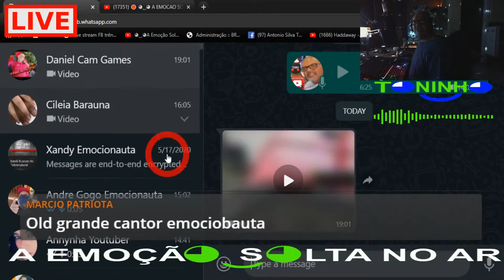MELHORES MOMENTOS 🛑 ◕‿◕ A EMOCAO SOLTA NO AR ◕‿◕ BY MC LECK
◕‿◕ A Emocao Solta No Ar ◕‿◕ BY TONINHO

◕‿◕ A Emoção Solta No Ar ◕‿◕

▬▬▬▬▬|| T◕‿◕►NOTICE◕‿◕ ||▬▬▬▬▬

  ▬▬▬▬▬|| ◕‿◕ DOAÇÕES ◕‿◕ ||▬▬▬▬▬
 🔴 SUA DOACAO ME AJUDA A MANTER  ◕‿◕A Emoção Solta No Ar◕‿◕ POIS TODOS OS DIREITOS AUTORAIS DAS MUSICAS SAO RESERVADOS  PARA SEUS PROPRIETARIOS COMPOSITORES, CANTORES PRODUTORES E GRAVADORAS
💰💲Banco: Caixa Econômica Federal
👉 - Agência: 4026
👉 - OP: 013
👉 - Conta Poupança: 26427-4

 ◕‿◕ A Emoção Solta No Ar ◕‿◕ BY TONINHO FOI UMA DAS MANEIRAS QUE ENCONTREI DE ME  INCLUIR NO MUNDO TENTAR PASSAR UM POUCO DO MUITO QUE AINDA TENHO QUE APRENDER (SOU MUITO GRATO DE CORACAO A PESSOA SUPER ESPECIAL QUE ME INSPIROU, APOIOU E NUNCA ME ABANDONOU MESMO NOS MOMENTOS MAIS DIFICEIS .. ESSE 2(DOIS) SORRISOS ◕‿◕ REPRESENTAM SORRISO BONITO, EMOCAO, OS EMOCIONAUTAS, A EMOCAO SOLTA NO AR ..EU SOU APENAS UM INSTRUMENTO UMA PEDRA AINDA SENDO LAPIDADA UM ETERNO APRENDIZ QUE HONRA E GLORIA DO GRANDE ARQUITETO VIM AO MUNDO PARA MINHA EVOLUCAO ESTOU AQUI DE PASSAGEM POIS ESTOU AQUI PARA SERVI MUITO OBRIGADU A  "VOCE QUE EU CONHEÇO" A "VOCE QUE EU NAO CONHECO" E PRINCIPALMENTE A "VOCE QUE EU NAO ME ESQUEÇO"

  ◕‿◕ A Emoção Solta No Ar ◕‿◕ BY TONINHO "VISA" Unicamente O Entreternimento E Relembrar Os Melhores Momentos De Nossas Vidas, E Descontração, Fazer Novos Amigos, Rever E Reunir Nossos Amigos E Pessoas Que Você´s Sentirem Que Vão Se Sentiram Bem Pois Aqui É A união De Coração E Emoção

▬▬▬▬▬||  ◕‿◕►  PARTICIPE! ◕‿◕  ||▬▬▬▬

Chat Rules:
▌No Hate!
▌No Self-promoting!
▌No Spam!